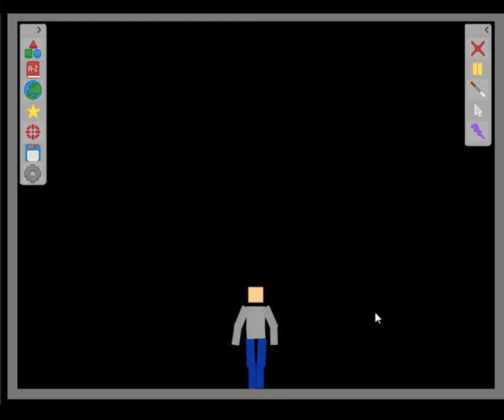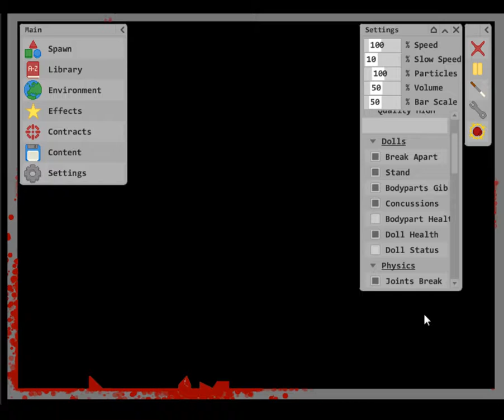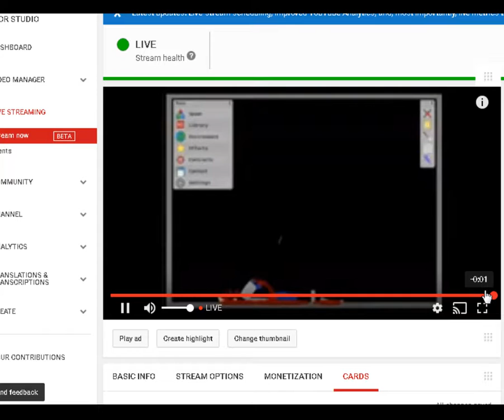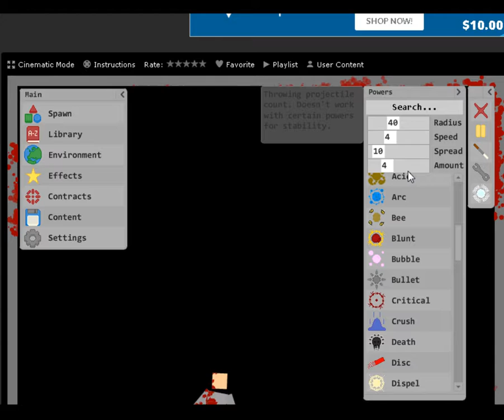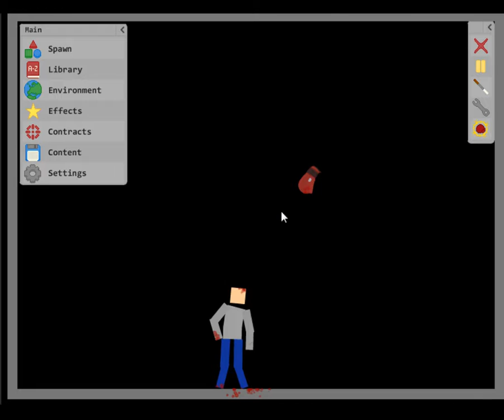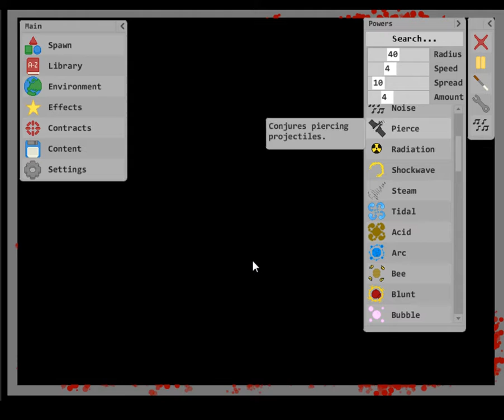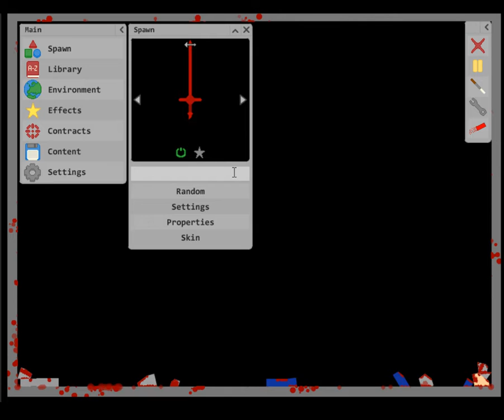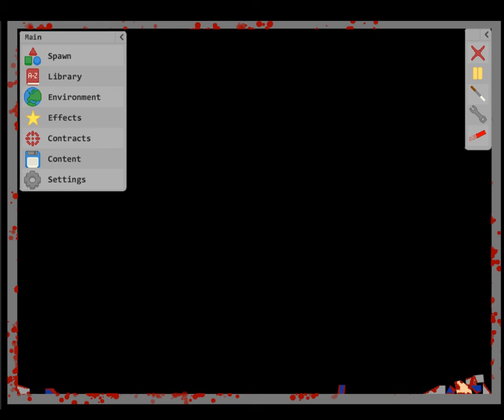Mutilate a doll 2!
Yo what up guys its isaac here and today i am playing mutilate a doll 2!!